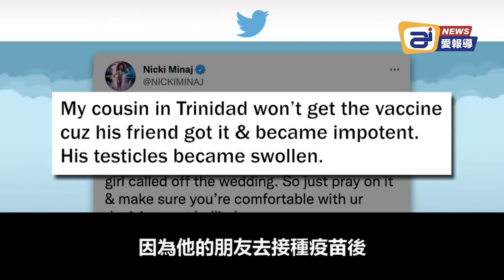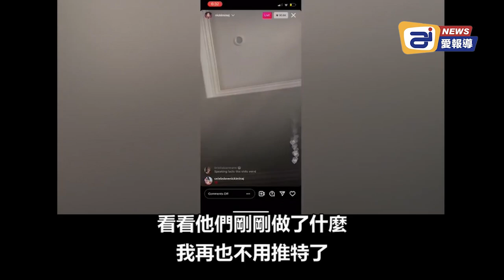接種疫苗後陽痿、睪丸腫大，新娘悔婚落跑；毫無羞恥感的娛樂圈暴露文化，腐蝕年輕一代價值觀 | AI News 愛報導